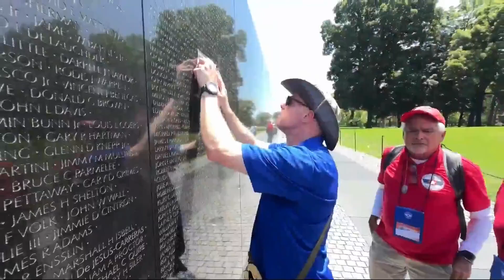Veterans visit Vietnam Veterans Memorial in Washington D.C.